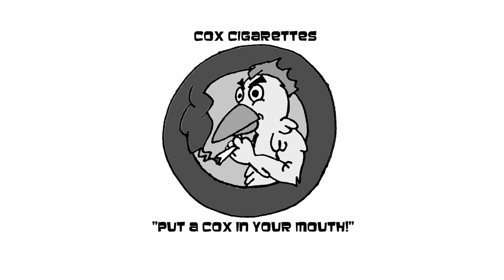COX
This is a spoof of a 1950's cigarette commercial. It was directed by Randy Stoudt and written by Chris Evans. It stars Jackie Clifford and Alem Sapp.